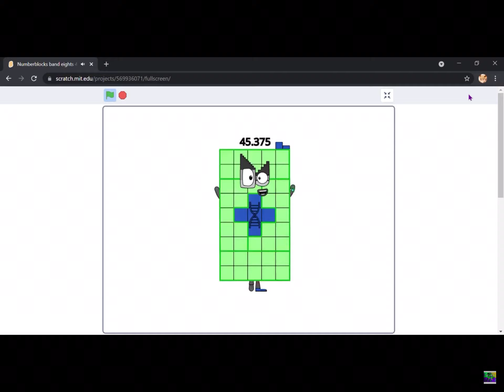I'm using this sound for Numbercill 38